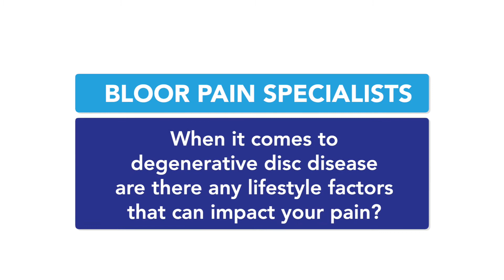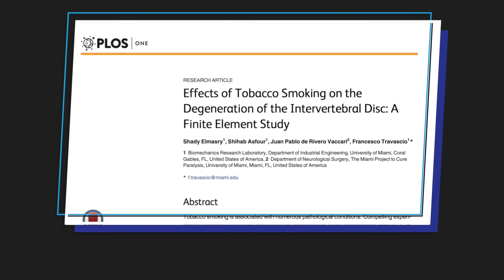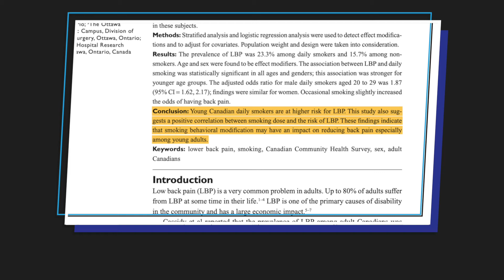Can Cigarettes Cause Degenerative Disc Disease & Low Back Pain!?!? - Common Questions ANSWERED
In this video, Dr. Visnjevac (Dr. V) discusses some clinical studies that have shown how smoking impacts your spine health and the age groups it particularly affects.

1. The information contained herein should NOT be used as a substitute for the advice of an appropriately qualified and licensed physician or other health care provider. This tool may not cover all possible drug interactions or all FDA and/or Health Canada warnings or alerts, or those of your local health authority or governing body. Please check with a physician if you have health questions or concerns. Although we attempt to provide accurate and up-to-date information, no guarantee is made to that effect.

2. We cannot legally comment on your personal health or care in the comments section.